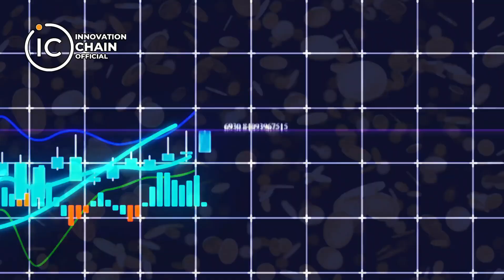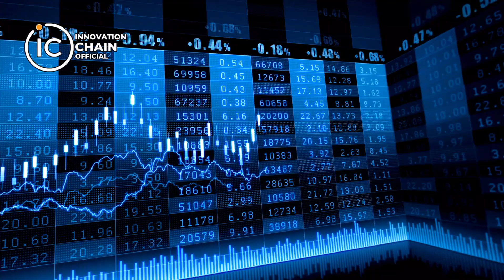Meme Market Mein Josh : Kya Ab Meme Rally Aa Rahi Hai?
🚀 Get ready for the ultimate meme revolution! In our latest video, we delve deep into the phenomenon of meme rallies and explore what's still in store for meme enthusiasts everywhere. 📈

Are you a memecin looking to ride the next wave of viral content to financial success? Join us as we discuss the potential impact of meme rallies on the meme economy and how they could provide exciting returns for savvy investors.

From Dogecoin to NFTs, meme culture has evolved into a powerful force shaping the digital landscape. But what's next? Could we be on the brink of the next meme rally that will send the market into overdrive?

Tune in to find out as we analyze the trends, predict potential winners, and share strategies for navigating the unpredictable world of meme investing. Whether you're a seasoned meme trader or just getting started, this video is a must-watch for anyone looking to stay ahead of the curve.

Don't miss out on the meme rally of a lifetime!

اگر آپ ٹریڈنگ سیکھنا چاہتے ہیں تو آپ ہمارے دیے گئے سوشل میڈیا لنک  فالو کر لیں 👇🏻👇🏻👇🏻